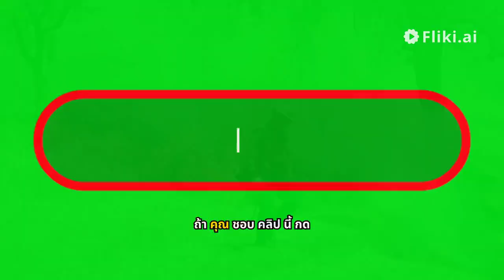ข่าวเท็จที่ควรระวัง น้ำมะนาวอุ่นๆ สิ่งที่เป็นความจริง 5 อย่างที่สามารถช่วยได้ .mp4